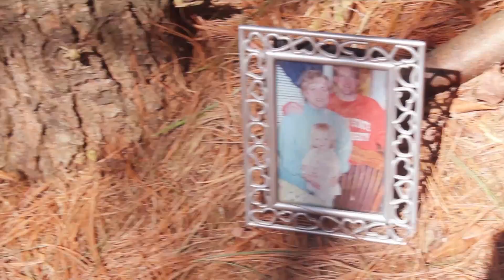Brick by Boring Brick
rated by Kyla Kane-Maystead.  Starring Hannah Grabowski.